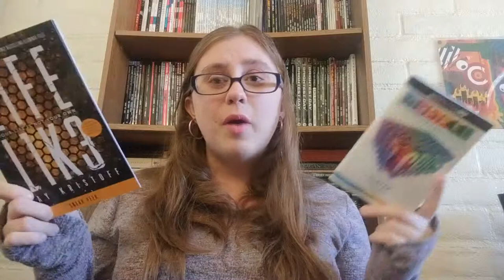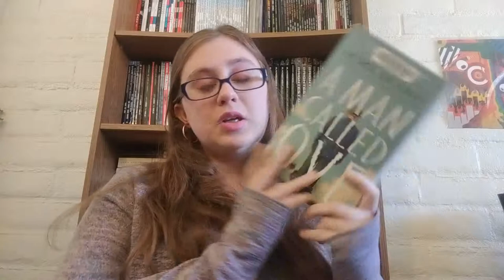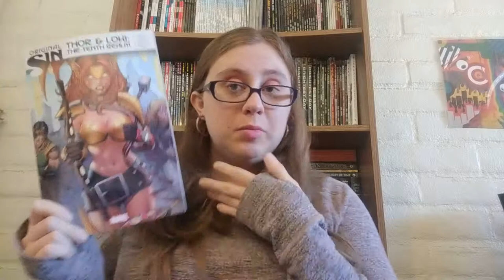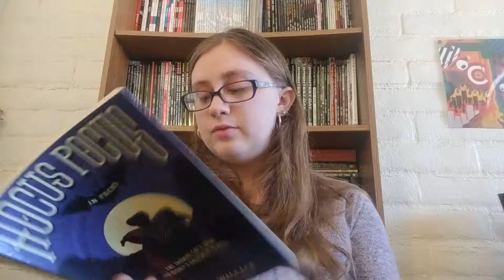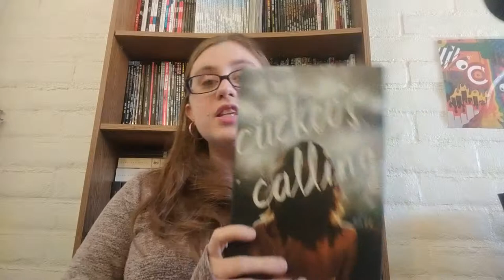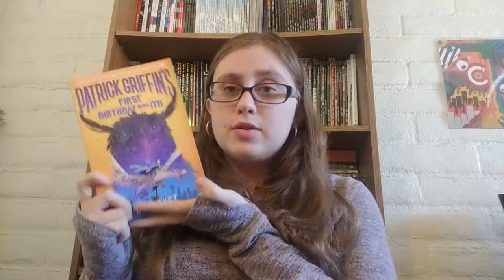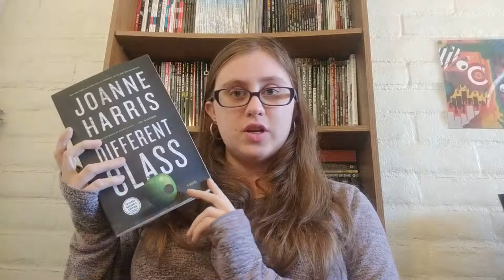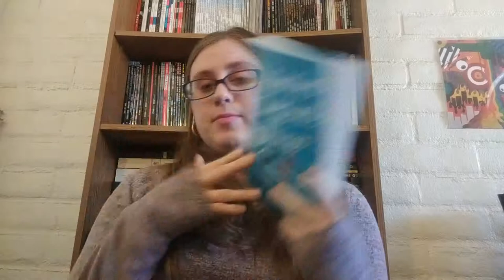Massive 2019 Unhaul